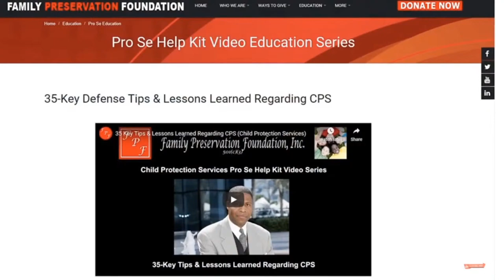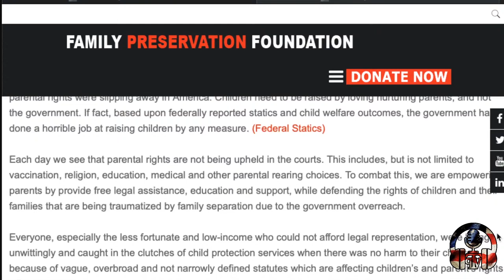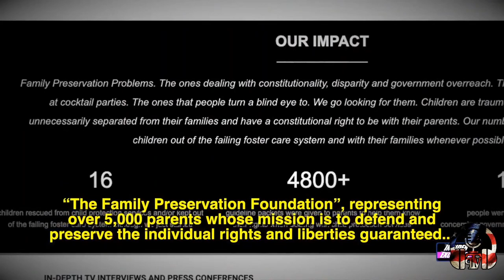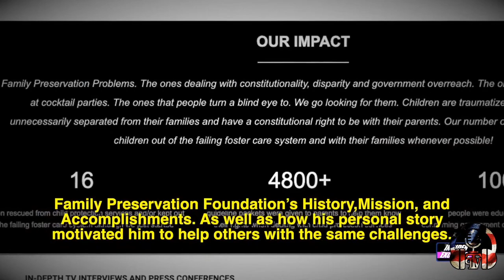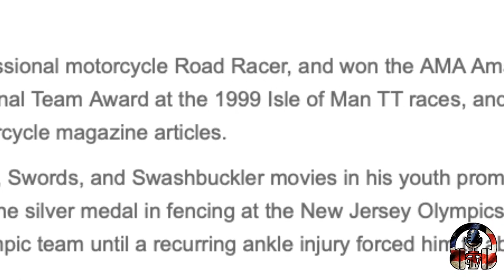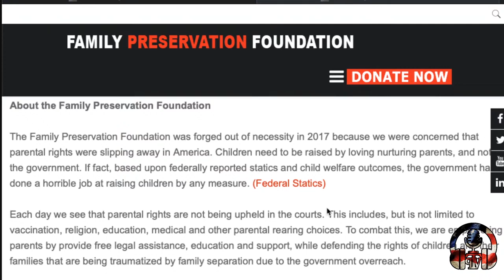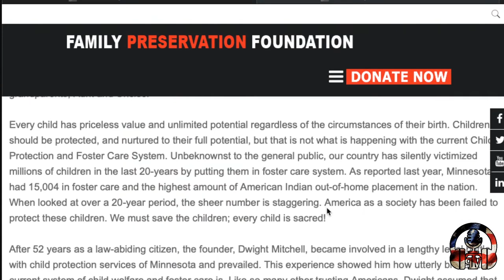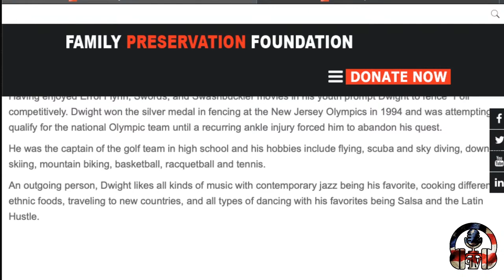Patriot Transition Voice with guest Dwight Mitchell - The Parental Rights Amendment and CPS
Patriot Transition Voice brings guest Dwight Mitchell  from Family Preservation Foundation to the show to discuss the "Parental Rights Amendment" before Congress - H.J.RES.36, Family Preservation Foundations petition on the Whitehouse.gov website to urge Congress to take the Bill to the floor for a vote this session and CPS (Child Protection Services)

  Family Preservation Foundation are parental rights advocates, who oppose government overreach into the family unit. We empower parents by educating them on their parental rights by providing free video education. We also provide pro bona legal services when we feel a liberty interest is at stake. Currently, we are fundraising to hire staff attorneys to represent parents pro bono and/or at reduced rates depending on income, on court actions relating to parental rights or Child Welfare.  Finally, we speak before the legislature and petition the government on parental rights.

The proposed “Parental Rights Amendment” will ensure that parents have a fundamental interest in directing the upbringing and education of their children and a right to the care, custody and management of their children. This will become an explicit constitutional right, superior to the laws of every state and treaty. I think that all parents should sign and share this bill.